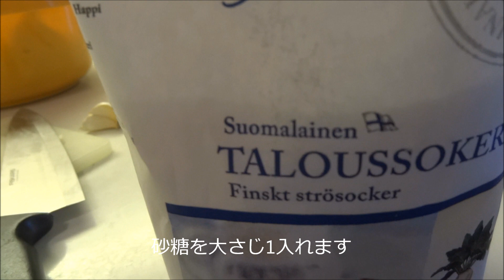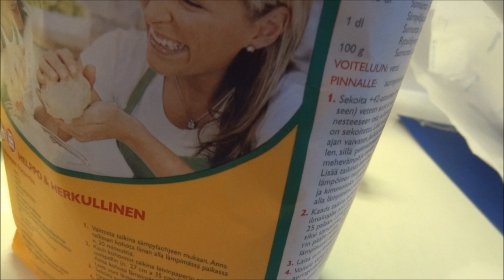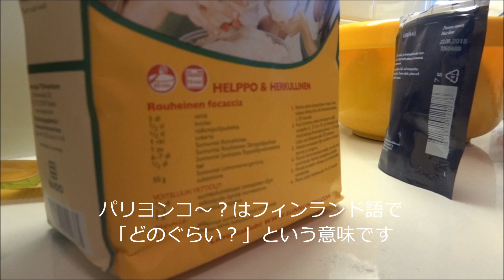フィンランド人が作るフォカッチャ簡単美味しい完全レシピ全粒粉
フォカッチャはイタリアの有名なパンですが、フィンランドでもたまに作ります。
ニンニクの香りがすごく利いていて、ドライトマトの旨みが濃厚でとても美味しいです。
全粒粉はつぶつぶの麦入りの粉で、歯応えも最高でビタミン食物繊維も豊富でヘルシーです。

■用意する物

◎生地
水(人肌、ぬるま湯)3ｄｌ
ガーリックパウダー(普通のニンニク微塵切りでも可)小さじ1/2
ＨＩＩＶＡ(イースト菌)50ｇ前後
全粒粉(普通の強力粉、薄力粉でも可)6-7ｄｌ
オリーブオイル1/2ｄｌ(またはバター50ｇでも可)

◎上に乗せる物
1
オイル漬けドライトマトのオイル1/2ｄｌ
オレガノ小さじ1
ニンニク微塵切り2～3個分

2
オイル漬けドライトマトを細かく切った物1ｄｌ
オリーブ12個

■作り方

1.最初にぬるま湯3ｄｌに、イースト菌を入れてよく混ぜる
2.次にガーリックパウダー(うちは無かったので微塵切りのニンニク)
　を小さじ半分入れ、更に塩も小さじ半分入れて混ぜる
3.更に砂糖を大さじ1入れて混ぜる
4.次に全粒粉を6～7ｄｌ加えてよく混ぜる
5.混ぜたところへオリーブオイル1/2ｄｌ、またはバター50ｇを入れて混ぜる
6.生地ができたら、布を被せて約20分間置いておく
7.オイル漬けドライトマトのオイルだけを1/2ｄｌ、
　　ニンニク微塵切り2～3個分、それとオレガノ小さじ1を混ぜる
8.オリーブだいたい12個ぐらいを、半分に切る
9.オイル漬けドライトマトのトマトをザクザク切っていく
10.だいたい20分後、生地が膨らんだら取り出す
11.オーブン料理用のペーパーの上に、粉を少し篩う
12.生地をその上に乗せて、木製ローラーで平らに薄く伸ばす
13.鉄板へ乗せて、布を被せて約25～30分間置く
14.若干膨らんだら、間隔を開けながら、指でポツポツと押していく
15.「上に乗せる物1」の材料を混ぜた物を、生地に塗っていく
16.「上に乗せる物2」の材料を上に乗せていく
17.生地ができたら、225度のオーブンで10分前後焼いて完成です